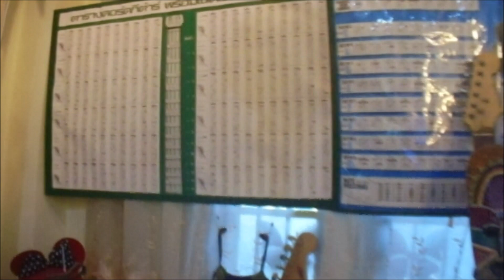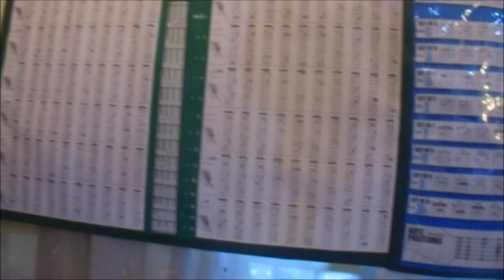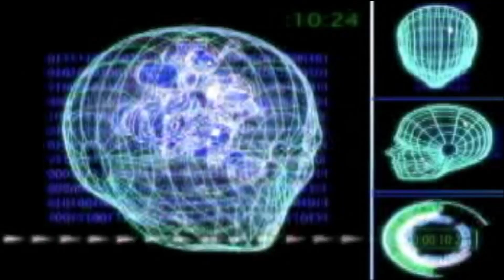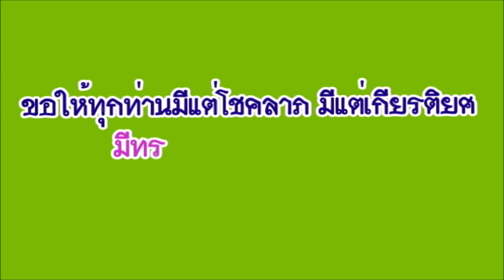24 มุมดนตรี music corner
้        ดนตรี ( music ) คือ เสียง และโครงสร้างที่จัดเรียงอย่างเป็นระเบียบแบบแผน ซึ่งมนุษย์ใช้ประกอบกิจกรรมศิลปะที่เกี่ยวข้องกับเสียง โดยดนตรีนั้นแสดงออกมาในด้าน ระดับเสียง (ซึ่งรวมถึง ท่วงทำนอง และ เสียงประสาน ) จังหวะ และ คุณภาพเสียง (ความต่อเนื่องของเสียง พื้นผิวของเสียง ความดังค่อย) นอกจากดนตรีจะใช้ในด้านศิลปะได้แล้ว ยังสามารถใช้ในด้านสุนทรียศาสตร์ การสื่อสาร ความบันเทิง รวมถึงใช้ในงานพิธีการต่าง ๆ ได้
             ดนตรีเป็นเรื่องของ “ เสียง ” ที่เราได้ยินกันเป็นประจำผ่านทางสื่อประเภทต่างๆ ดนตรีในปัจจุบันมีหลากหลายประเภท ป็อบ ร็อค แร็พ แจ๊ส ลูกทุ่ง หมอลำ เพลงคลาสสิค เพลงไทยเดิม ฯลฯ ซึ่งเปรียบเสมือนอาหารนานาชนิดที่มีรสเปรี้ยว หวาน มัน เค็ม ที่เรากินกันอยู่ทุกวันโลกได้ผ่านหลายยุคหลายสมัย ดนตรีได้วิวัฒนาการไปตามความเจริญและความคิดสร้างสรรค์ของมนุษย์ เครื่องดนตรีที่เคยใช้ในสมัยเริ่มแรกก็มีการวิวัฒนาการมาเป็นขั้นๆ กลายเป็นเครื่องดนตรี ที่เราเห็นอยู่ทุกวัน เพลงที่ร้องเพื่ออ้อนวอนพระเจ้า ก็กลายมาเป็นเพลงสวดทางศาสนา และเพลงร้องโดยทั่วๆไป
ในระยะแรก ดนตรีมีเพียงเสียงเดียวและแนวเดียวเท่านั้นเรียกว่า Melody ไม่มีการประสานเสียง จนถึงศตวรรษที่ 12 มนุษย์เราเริ่มรู้จักการใช้เสียงต่างๆมาประสานกันอย่างง่ายๆ เกิดเป็นดนตรีหลายเสียงขึ้นมา
เสียงดนตรีมีมนต์ดลใจรัก                 เหมือนคำทักจากห่วงดวงใจหา
กล่อมแดนดินไพเราะเสนาะมา        กล่อมภาษาให้เห็นความเด่นคำ
อยากเขียนเพลงให้เก่งจึงนั่งฝึก       แต่ยังนึกไม่ออกบอกอย่าขำ
ด้วยยังน้อยด้อยค่าไม่น่าจำ              แต่ได้นำอ่านงานทุกท่านครับ